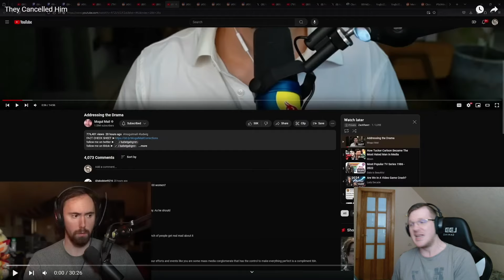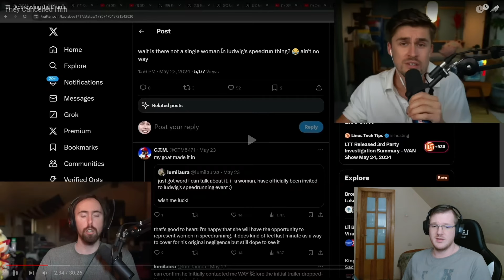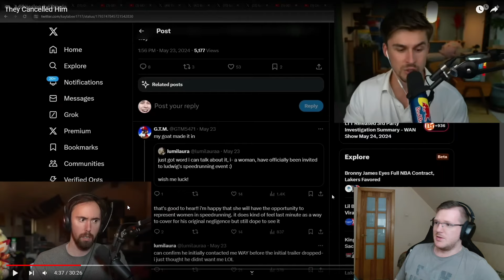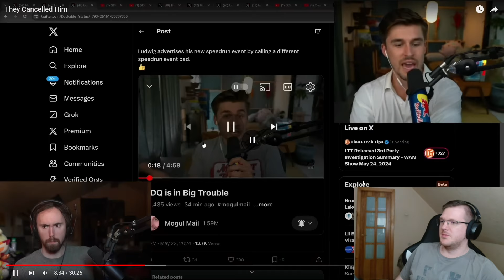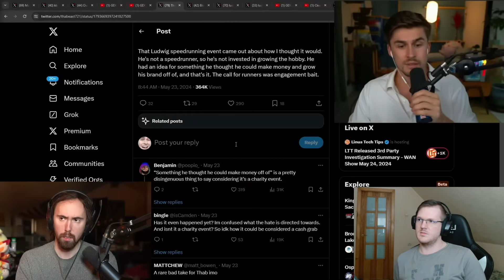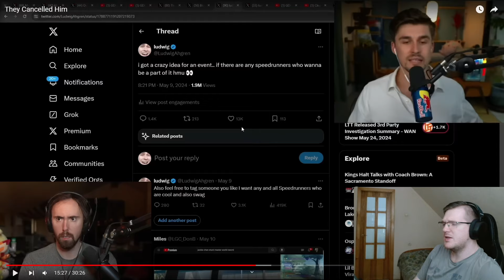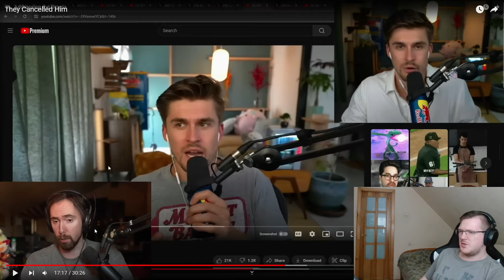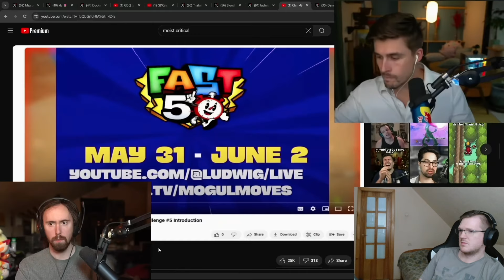Asmongold On His Knees Defending Ludwig